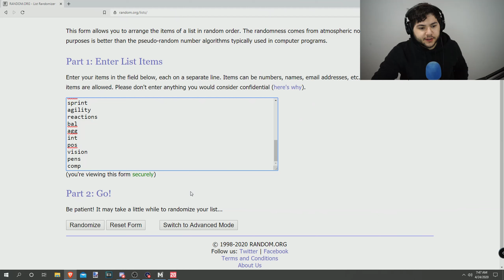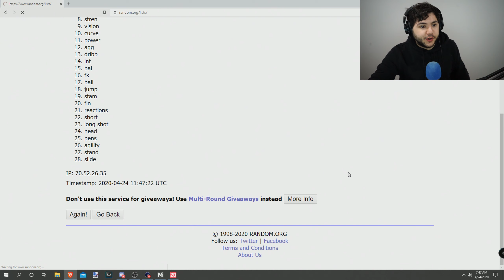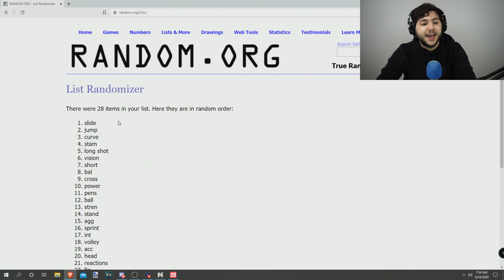FIRST PLACE CLASH!! FIFA 20 1860 MÜNCHEN RTG CAREER MODE #15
Hannover 96 is the first game in today's episode, they're in first place and this is going to be such a great game!!

• Social Links!

1 • 4 AM - KaizanBlu
2 • Take Me With You - KaizanBlu
3 • Time Flies - KaizanBlu
4 • Closer - KaizanBlu